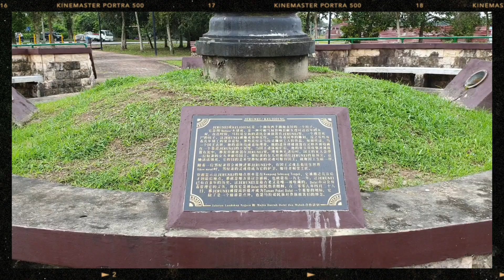Samsung Note 9 | Cinematic Video | DALAT SARAWAK